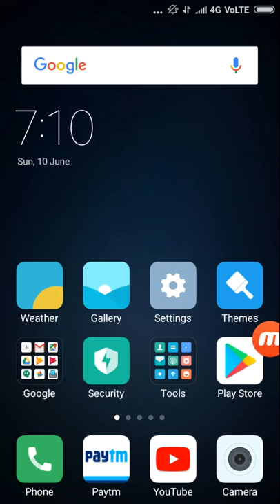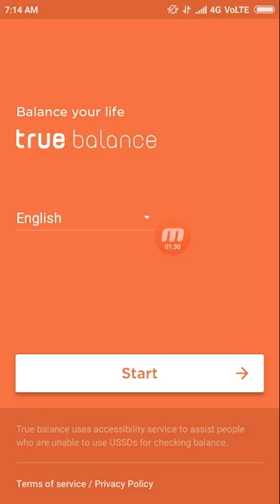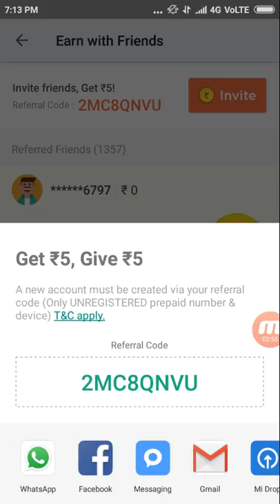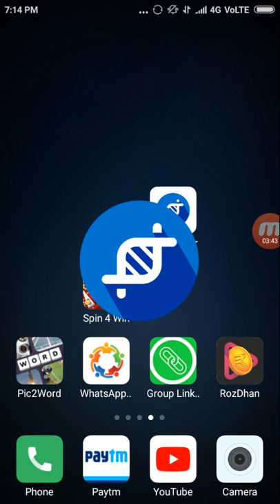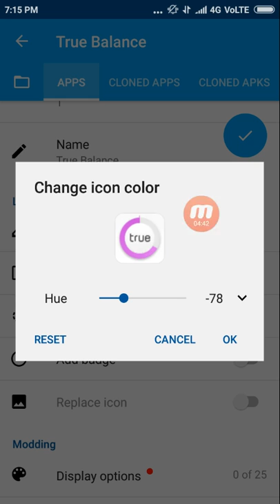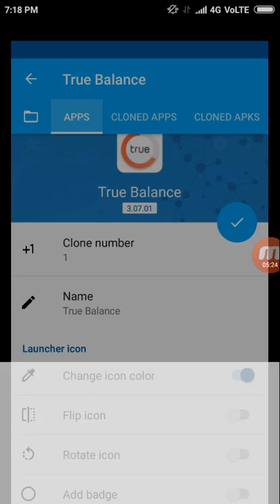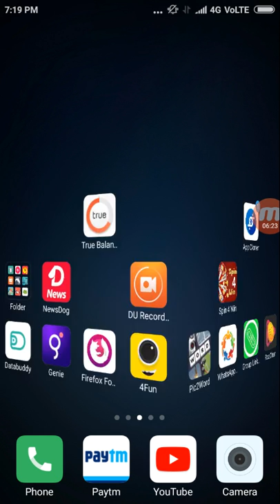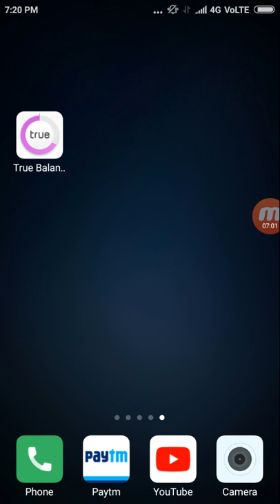No Root True Balance UNLIMITED TRICK {True Balance Online Script} || True Balance Added Poof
True Balance UNLIMITED TRICK (100% Working TRICK ) True Balance Online Script Without Root

विडियो अच्छी लगे तो Like भी कर देना यार plz